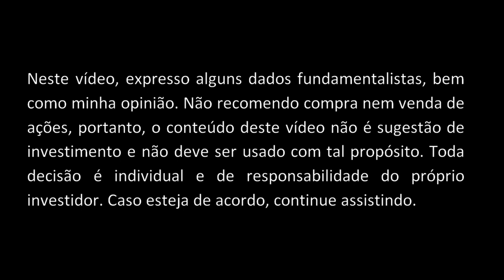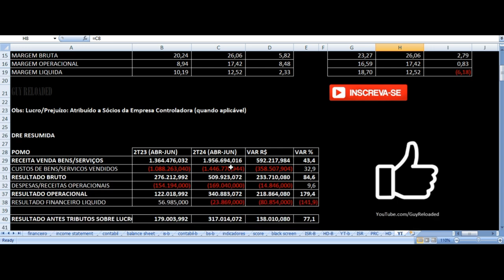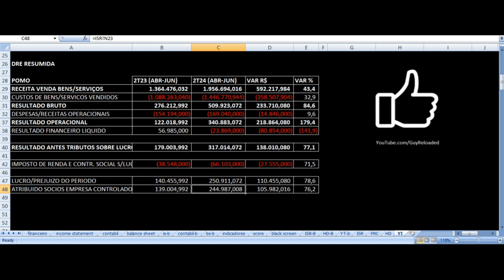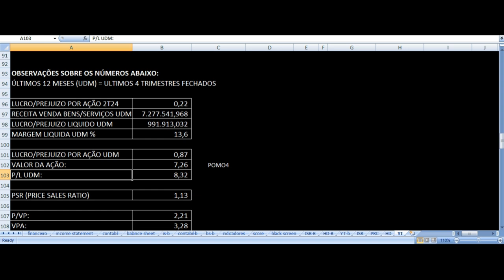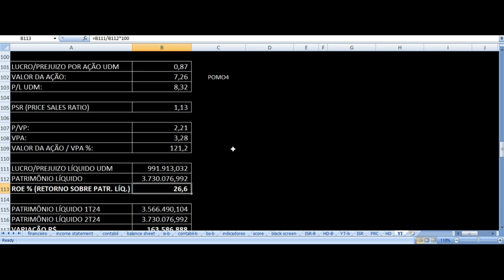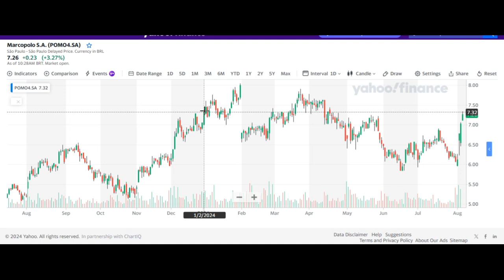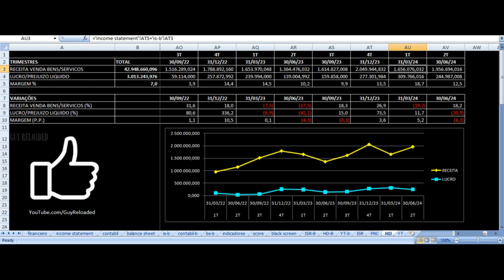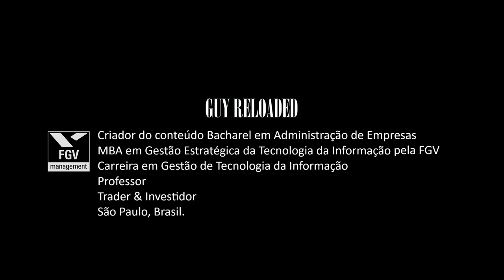Marcopolo - Resultados 2T24 2024. Vale Investir Nas Ações POMO4 POMO3 ? Análise Fundamentalista